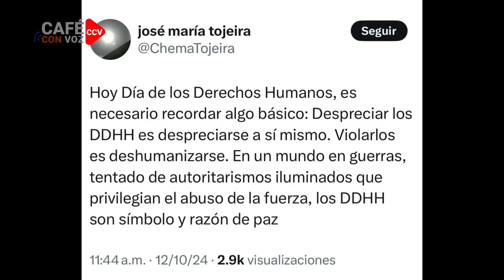🚨🔴⚠️ ALERTA, Imágenes del tirano sin filtro demuestran su verdadero deterioro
Ortega sorprendió al cruzarse el patio de la casa robada en la que vive al Canal 4, con un look de comedia mexicana

Muchas gracias!